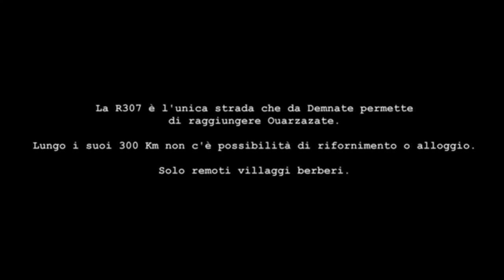مدينة دمنات بعيون إيطالية_ طريق 307 دمنات/ ورزازات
قناة دمنات_Demnate#
قناة توعوية و إخبارية لصالح الشعب المغربي الأخبارالنقية من مصدرها لجميع المدن المغربية,
المغرب,
دمنات,
أزيلال,
دمنات امينيفري,
دمنات امي نفري,
دمناتي,
دمنات جنة خضراء,
دمنات اليوم,
دمنات المنسية,
دمنات الاخبارية,
دمنات 2019,
دمنات أونلاين,
يهود دمنات,
إمي نفري دمنات,
جمعية نسور دمنات,
محمد نجوم دمنات,
إنذار من دمنات,
نسور دمنات,
نوجوم دمنات,
نواحي دمنات,
محمد دمنات,
مهرجان دمنات,
ميني فري دمنات,
موسم حمادشة دمنات,
مسبح دمنات,
مغارة دمنات,
لعامت دمنات,
أرشيف دمنات,
كمال دمنات,
كنوز دمنات,
فيلم قصير دمنات,
فخار دمنات,
فطواكة دمنات,
فيلم دمنات,
فنادق دمنات,
عيساوة دمنات,
طبيعة دمنات,
طريق دمنات,
طريق دمنات ورزازات,
شعبي دمنات,
شباب دمنات,
سوق دمنات,
سفيان ابن دمنات,
سفيان ولد دمنات,
وديع سلطان دمنات,
زرقاء دمنات,
رشيد دمنات 2019,
جديد رشيد دمنات,
جديد رشيد دمنات 2019,
راب دمنات,
حمادشة دمنات,
جمعية امل دمنات,
جريمة دمنات,
جبال دمنات,
ثانوية دمنات التاهيلية,
تاريخ دمنات,
تبيضة دمنات,
بوعبيد دمنات,
بشرى الضو دمنات,
دمنات اونلاين,
دمنات المغرب,
اخبار دمنات اليوم,
دمنات أونلاين 2019,
دمنات أونلاين 2018,
demnate 2019,
demnate online,
demnate iminifri,
demnate maroc,
demnate music,
demnate 2018,
demnate online 2018,
demnate 24,
demnate marrakech,
chaabi demnate,
hmadcha demnate,
i love demnate,
iminifri demnate maroc,
madinat demnate,
nousour demnate,
route demnate ouarzazate,
parkour demnate,
parkour demnate 2017,
rachid demnate,
rachid demnat 2019,
samidos demnate,
vlog demnate,
ville demnate maroc,
3issawa demnate,
demnate,
demnati,
demnate 2019,
demnat iminifri,
demnaty,
demnate azilal,
demnati tarjama,
demnat online,
demnate maroc,
demnat 2019,
demnat maroc,
demnat azilal,
rachid demnat,
ahwach demnat,
madinat demnat,
bnat azilal demnat,
ch3bi demnat,
demnate iminifri,
demnate online,
film demnat,
hmadcha demnat 2016,
i love demnate,
jadid rachid demnat,
mohamed noujoum demnat,
rachid demnat 2019,
rap demnat 2019,
rab demnat,
akhbar demnat 2018